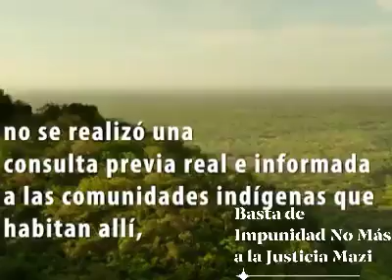Evo Morales NO respetó la Madre Tierra, uso a los indígenas como escudo para llegar al poder,..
Evo Morales NO respetó la Madre Tierra, uso a los indígenas como escudo para llegar al poder, hoy el Tipnis está siendo partido en dos para que por esa carretera se transporte su producto estrella...!!!